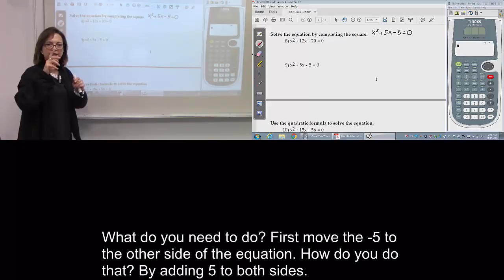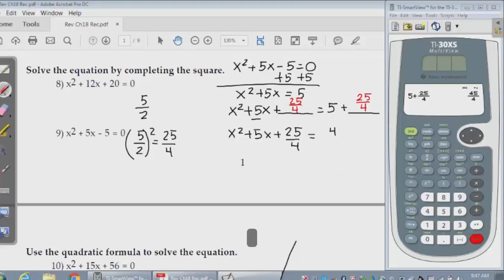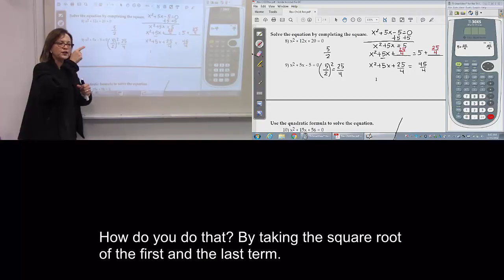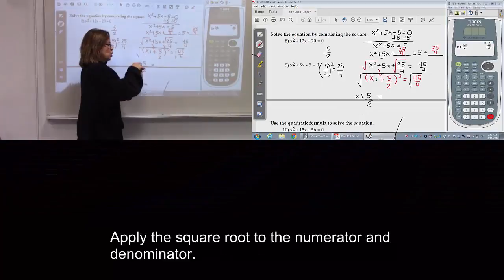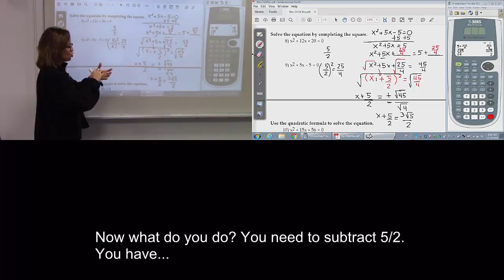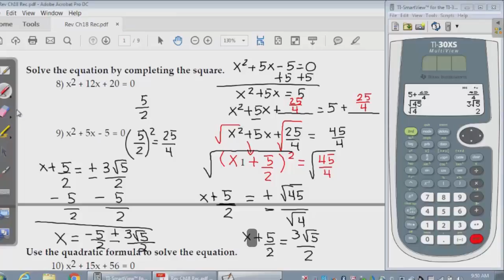Chapter 18 Problem #9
Solve the equation by completing the square.